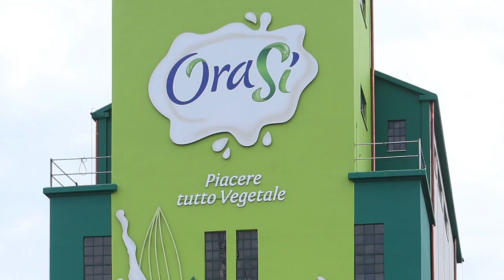OraSì, per Natale c'è il film della prima metà di stagione